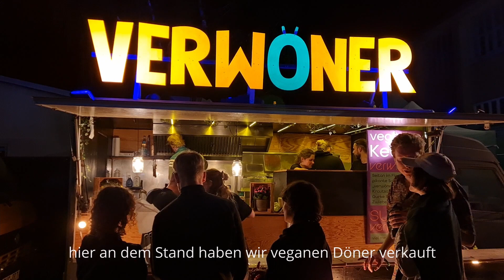Festival VLOG 🎉☀️👙 ARBEITEN und FEIERN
Veganen Döner beim MELT 2023 verkauft. Es war fett!